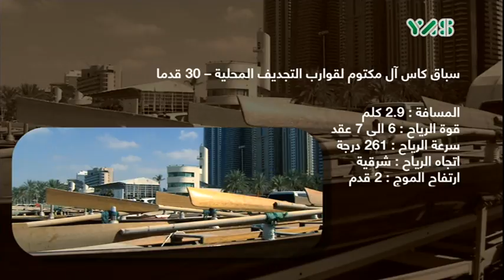YAS Sports 2016 01 20 11 28 48 (2016 Al Maktoum Cup )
2016 Al  Maktoum Cup (19th Edition)